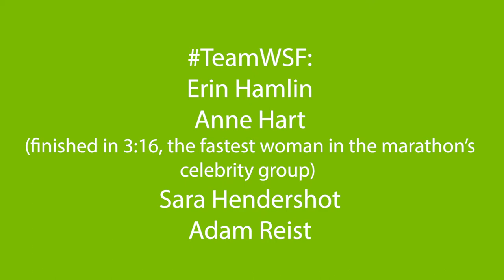Highlights from the 2018 New York City Marathon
On Nov. 4, 2018, three Olympic athletes and one filmmaker took to the streets of New York City to run 26.2 miles for TeamWSF. Erin Hamlin, Anne Hart, Sara Hendershot and Adam Reist all successfully completed the NYC Marathon to help support all girls and all women in all sports.